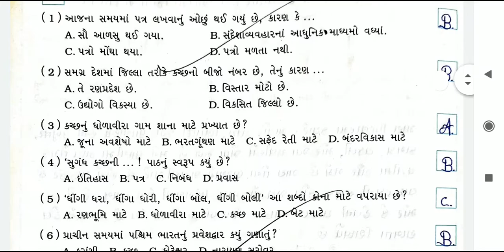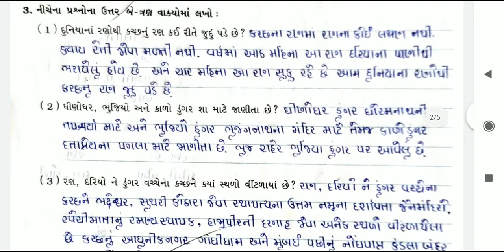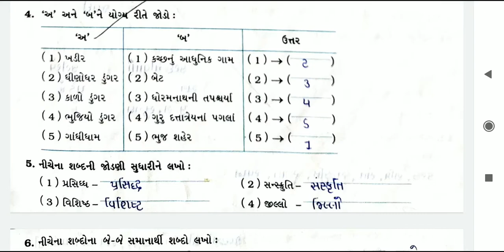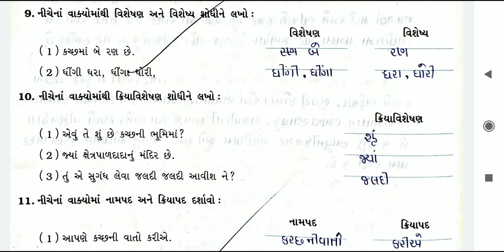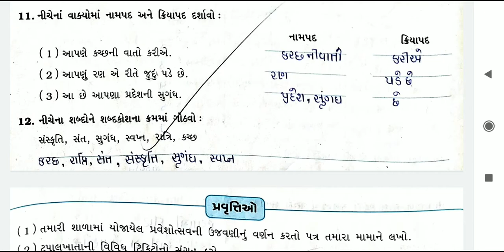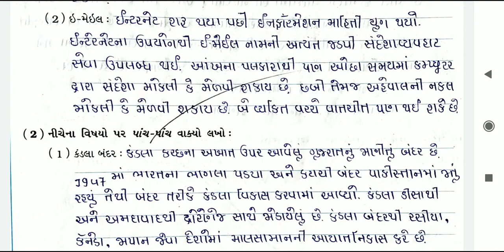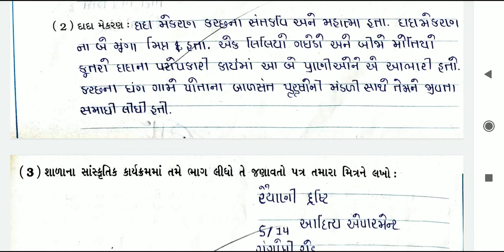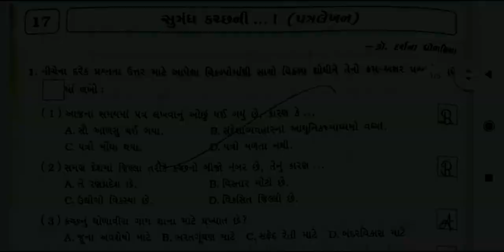ધોરણ- ૬, વિષય- ગુજરાતી, પાઠ-૧૭ સુગંધ કચ્છ ની, સ્વાધ્યાય પોથી સમજૂતી